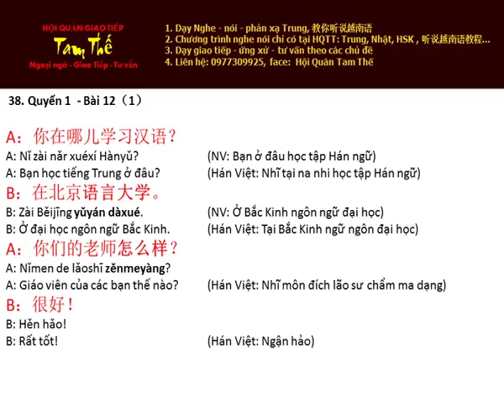Bai 38 Hoc Thu Nghe Noi Han Ngu Q 1 B12 P1